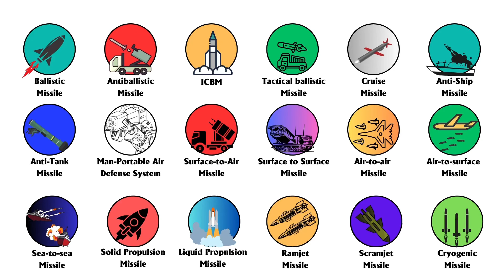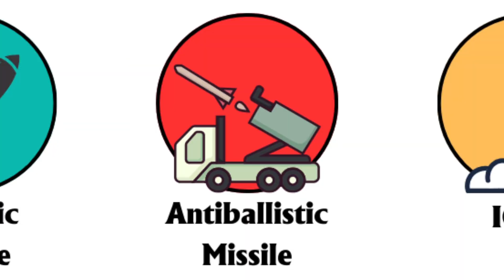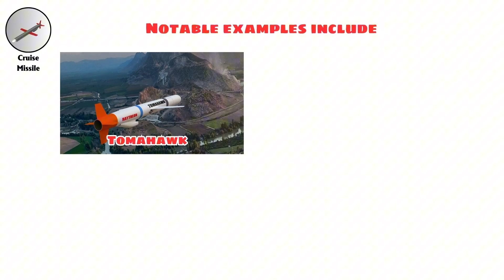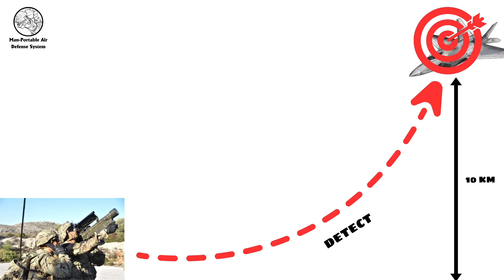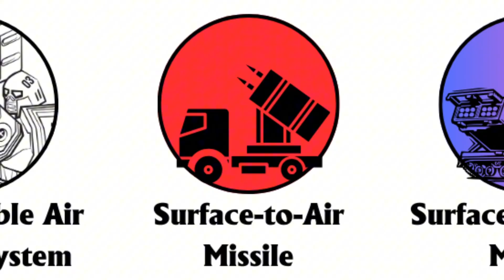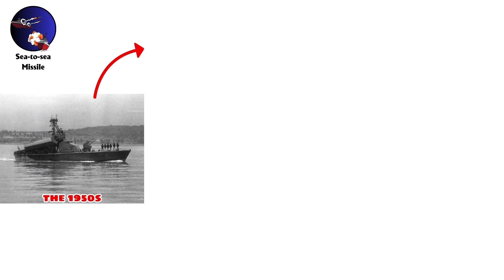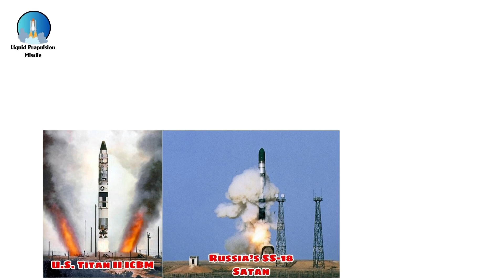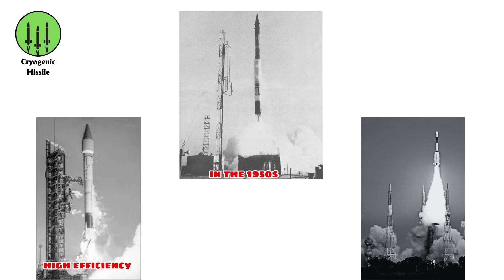Every Type of Missile Explained in 12 Minutes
In this video, we break down the fascinating world of missiles, covering every major type in just 12 minutes. From surface-to-air and air-to-air to cruise and ballistic missiles, you'll get a clear, concise overview of how each type works, their unique characteristics, and the roles they play in modern warfare. Whether you're curious about how intercontinental ballistic missiles (ICBMs) function or what makes a cruise missile so precise, this video offers a quick and comprehensive guide.

— TIMESTAMPS —
0:00 Ballistic missile
0:36 Antiballistic missile
1:07 ICBM
1:50 Tactical ballistic missile
2:30 Cruise missile
3:26 Anti-Ship Missile
4:03 Anti-Tank Missile
4:47 Man-Portable Air Defense Systems (MANPADS)
5:34 Surface-to-Air Missile
6:15 Surface to Surface Missile
6:51 Air-to-air missile
7:23 Air-to-surface missile
8:01 Sea-to-sea missile
8:37 Solid propulsion
9:25 Liquid propulsion
10:07 Ramjet missile
10:42 Scramjet missile
11:15 Cryogenic missile